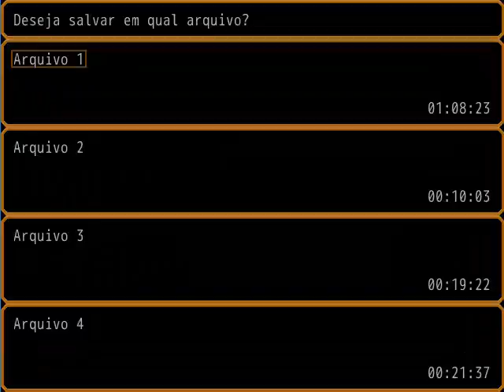Indie Gameplay - All Stars Triple Triad - Parte 2/3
Um fan game gratuito, envolvendo vários universos de anime e comics em um jogo de cartas inspirado no Triple Triad.
A fan game, for free, mix some anime and comics into a card game like Triple Triad

DOWNLOAD DE TODOS OS MEU JOGOS

(2015) Ah Miseravi! Show